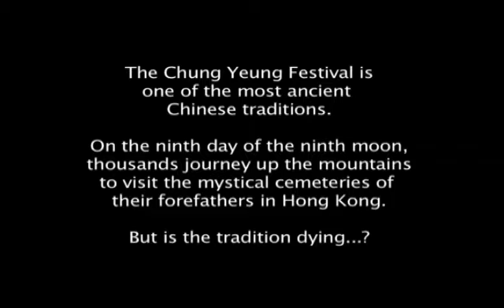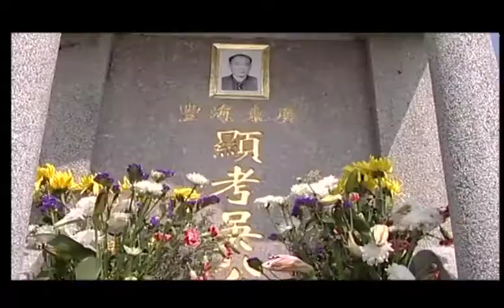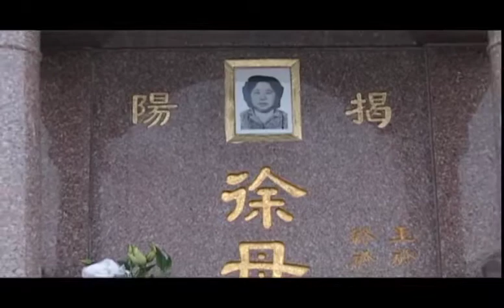Sweeping The Graves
A documentary exploring the clash in Hong Kong, long known as where "the South China Seas meets Asian Manhattan", between traditional and ancient customs involving tens of thousands of people in honouring their ancestors ("sweeping the graves") as it comes under pressure from modern capitalism and new work and social patterns and behaviour.

Produced by Maddi Parker. Directed by Rose Glass. Production team: Hannah Morby, Sophie Roberts, Sam Yandell.